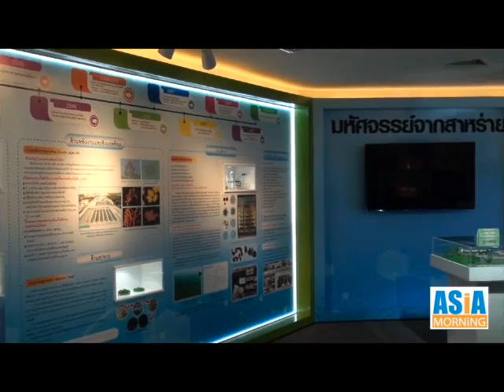Asia Morning ช่อง IPM 43 วว เปิดอาคารศูนย์ความเป็นเลิศทางด้านสาหร่าย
เมื่อวันที่ 25 มกราคม 2562 ศูนย์ความเป็นเลิศทางด้าน สาหร่าย ได้จัดพิธีเปิดอาคารศูนย์ความเป็นเลิศทางด้านสาหร่าย โดยมี ที่ปรึกษารัฐมนตรีว่าการกระทรวงวิทยาศาสตร์และเทคโนโลยี ดร.อภิชัย สมบูรณ์ปกรณ์ เป็นประธาน พร้อมทั้งเปิดบ้านพาสื่อมวลชนและผู้ร่วมงานชมเทคโนโลยีการ ดำเนินงานแบบครบวงจร ชมสาหร่ายน้ำจืดและน้ำเค็มจากแหล่งต่างๆทั่วประเทศ พร้อมทั้งจัดทำ ฐานข้อมูลกว่า 1,000 สายพันธุ์ ชมห้องปฏิบัติการเพาะเลี้ยง วิเคราะห์ ทดสอบ และอ่างเพาะเลี้ยงสาหร่ายขนาดใหญ่  ยกระดับการวิจัยและพัฒนา
 ดร.ชุติมา เอียมโชติชวลิต ผู้ว่าการสถาบันวิจัยวิทยาศาสตร์และเทคโนโลยีแห่งชาติ (วว) กล่าวถึงเป้าหมายเป็นศูนย์ความเป็นเลิศด้านสาหร่ายเพื่อพัฒนาทรัพยากรชีวภาพด้านสาหร่าย พร้อมทั้งดำเนินการวิจัย พัฒนา ถ่ายทอดเทคโนโลยีการผลิตผลิตภัณฑ์ กระบวนการเทคโนโลยี นวัตกรรม และการบริการที่เกี่ยวข้องกับ สาหร่ายแก่ภาคเอกชนทั้งในและต่างประเทศ
มุ่งเน้นการผลิตชีวมวลสาหร่ายเพื่อเป็นวัตถุดิบในการนำไปใช้ประโยชน์ด้านเกษตร อาหาร เภสัช สิ่งแวดล้อม และพลังงานอย่างยั่งยืน เป็นที่ยอมรับในระดับอาเซียน